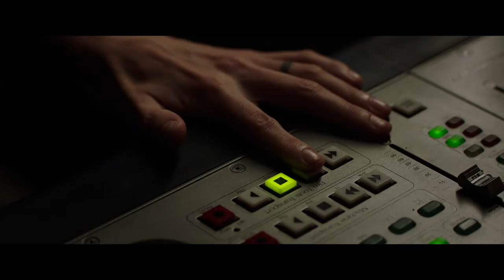En décalage (2020) - Bande annonce HD VOST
Un film de Juanjo Giménez Peña

Avec Marta Nieto, Miki Esparbé, Francisco Reyes

C. est une ingénieure du son talentueuse, passionnée par son travail. Un jour, elle découvre qu’elle commence à se désynchroniser. Elle réalise alors que son cerveau s’est mis à percevoir le son plus tard que les images qu’il reçoit. C. doit renoncer à son travail et reconsidérer toute sa vie.